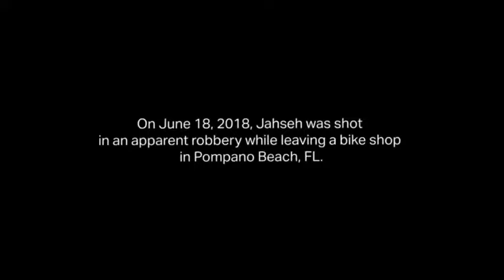XXXTENTACION's mother talks about the day XXXTENTACION died